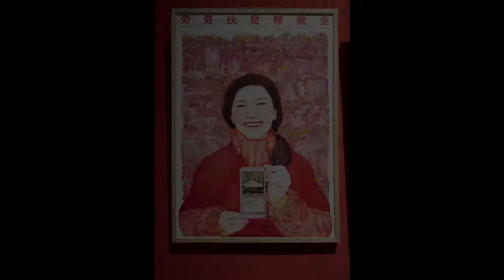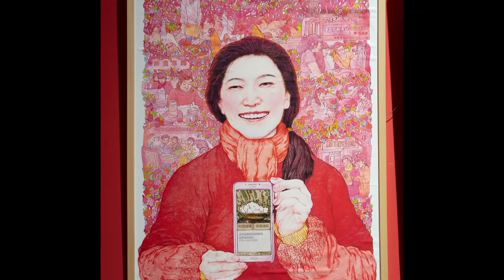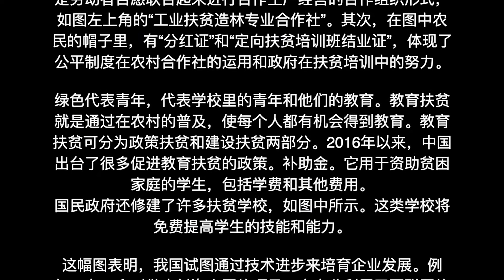КНР, Chongqing Yucai Secondary School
Targeted poverty alleviation for a better off life.
LiuBin